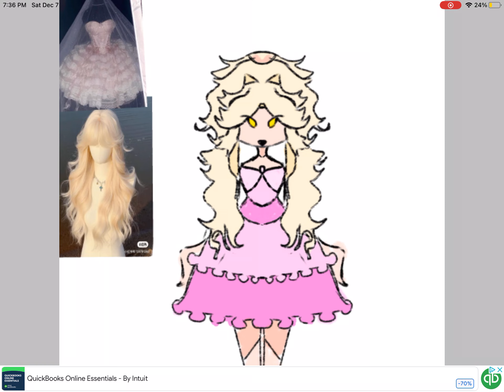Speed painting with real stuff mate!!!!!!!